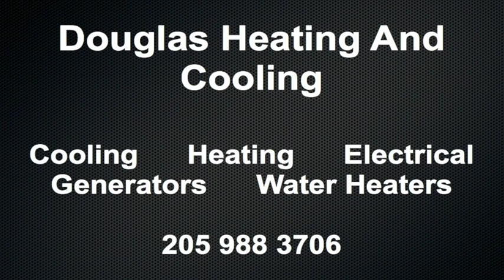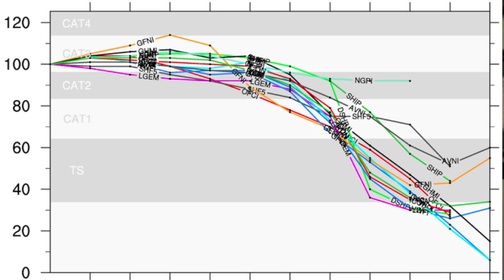August 25 Weather Xtreme Video - Morning Edition